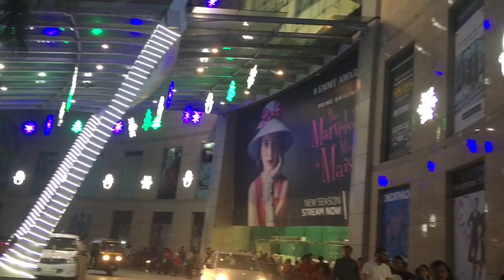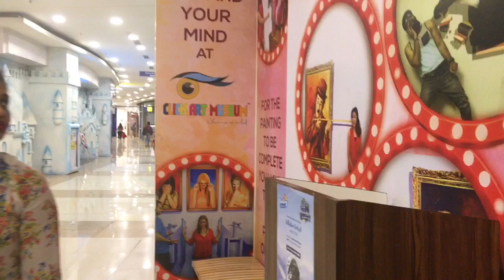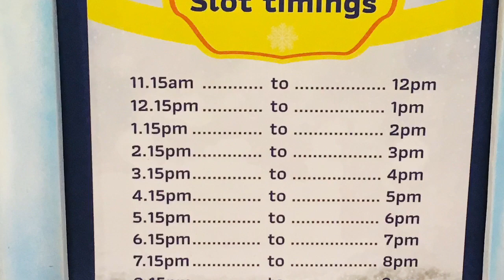R city Mall Mumbai || Christmas & New Year Decoration || Sale Season || Snow Kingdom